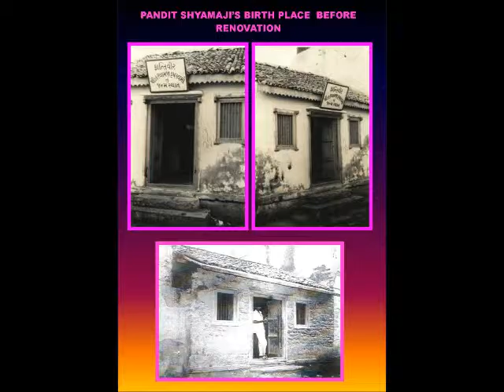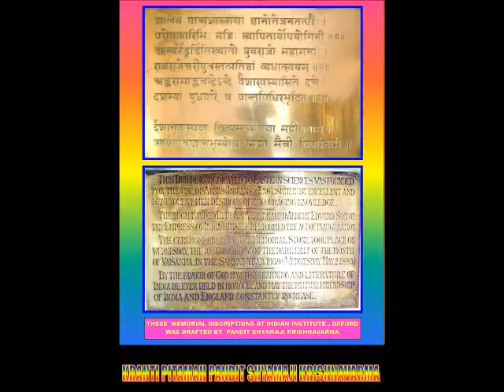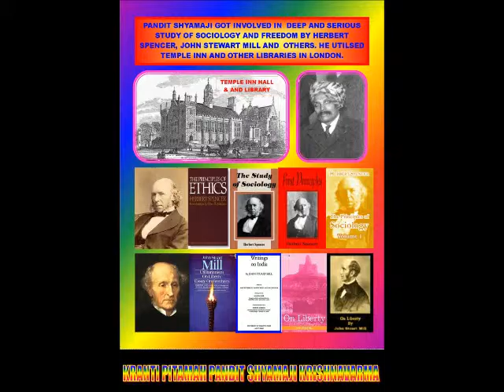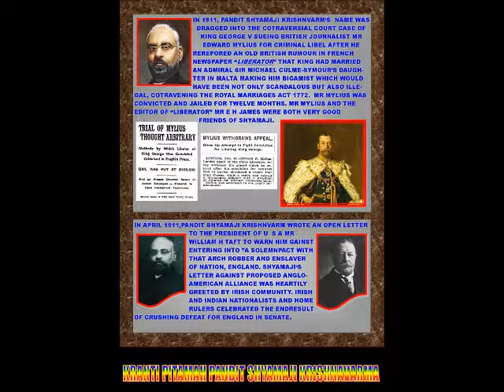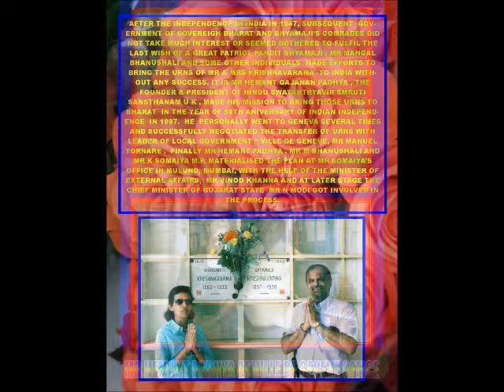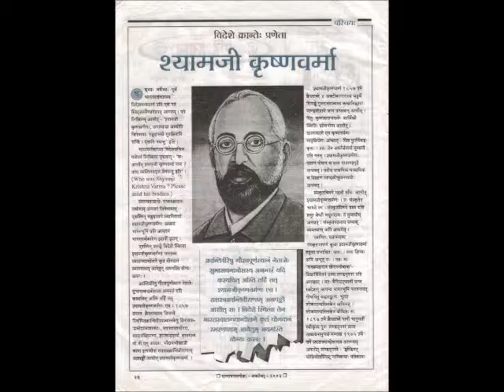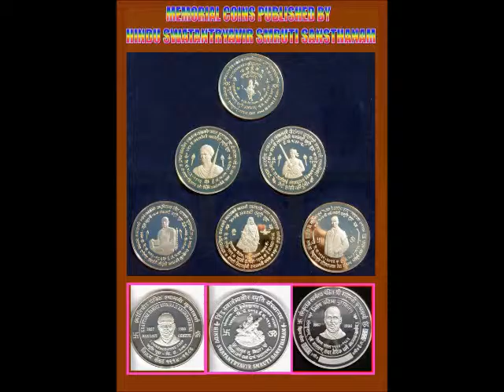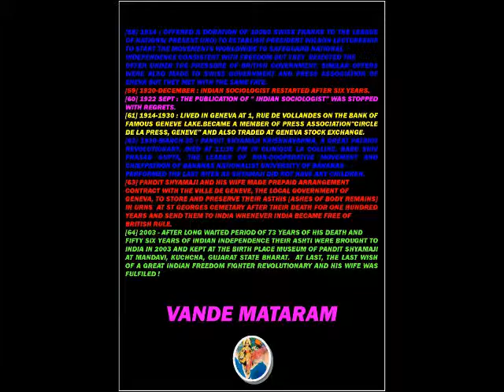PHOTOGRAPHIC REMINISCENCE OF PANDIT SHYAMAJI KRISHNAVARMA IN VIDEO FORMAT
PHOTOGRAPHIC REMINISCENCE OF PANDIT SHYAMAJI KRISHNAVARMA IN VIDEO FORMAT WITH MUSIC